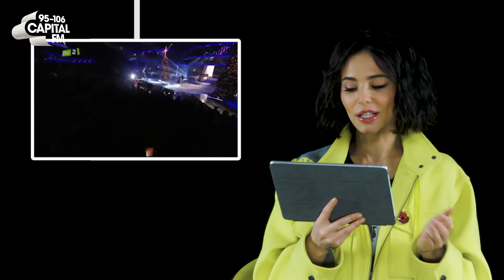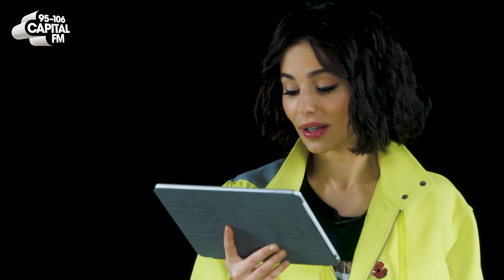Cheryl: Throwin' It Back | Capital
Cheryl throws it back to some of the most iconic moments in her career; from her most fabulous performances to THOSE The X Factor auditions...